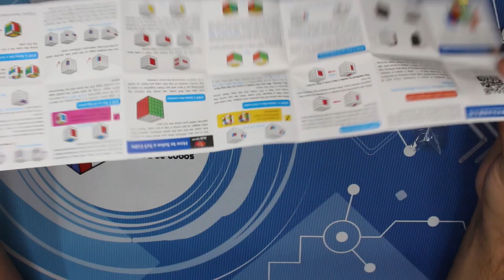😱¡MGC SORPRENDE DE NUEVO! 🔥😱 Review YJ MGC 5×5 Magnético en ESPAÑOL | Speedcuber Perú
Tu tienda favorita de cubos te trae una review del nuevo cubo de yj mgc 5x5